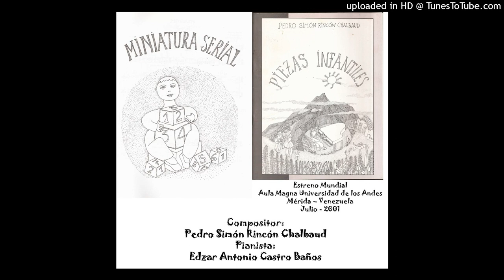11-Miniatura serial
Compositor: Pedro Simón Rincón Chalbaud
Pianista: Edzar Antonio Castro Baños
Estreno Mundial Aula Magna
Universidad de Los Andes ULA
Mérida - Venezuela
Julio 2001